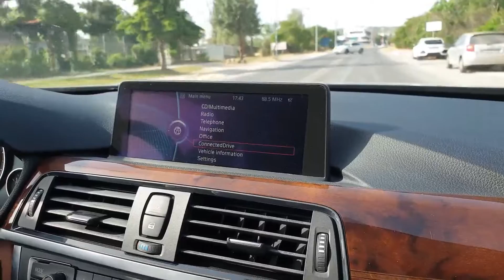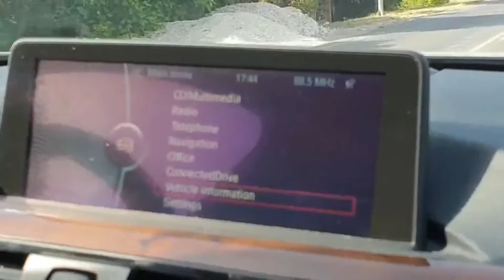BMW 328i Limousine GREEK REVIEW | Cruise Reviews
BMW 328i Limousine - G R E E K R E V I E W

2.000 Κυβικά
245 hp
Κατανάλωση: 6.9lt
Αυτόματο σαζμάν 8 ταχυτήτων
0-100: 6s